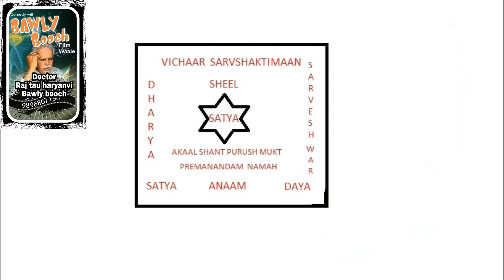Raj Tau- | Pregnant tau - haryanvi comedy video - tau bayawga ke dega uppar aallaa jaane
tau ki pregnancy ke baad delivary hogi bas aur ke  hogs pregnant tau

this is an all original work of Raj Singh Raj Tau